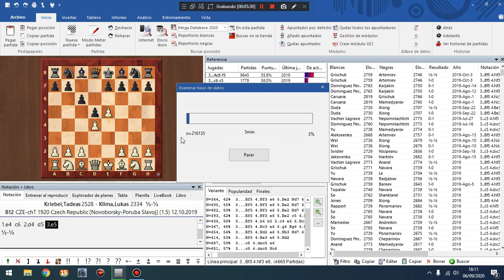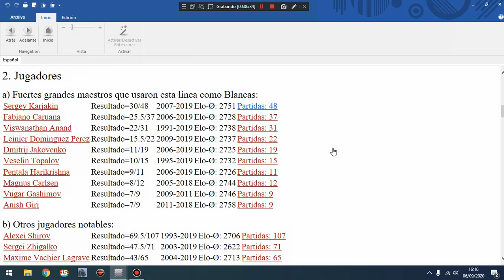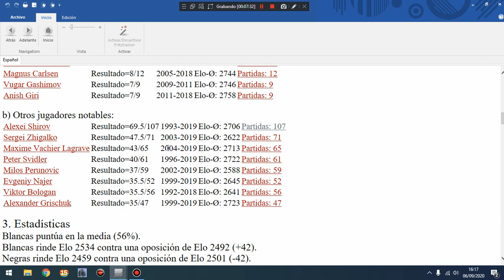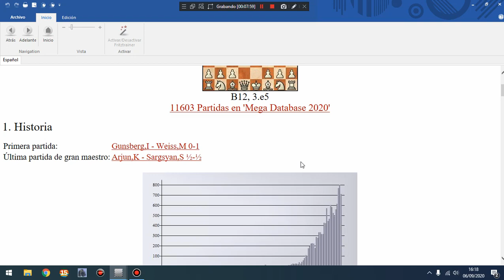Tutorial CHESSBASE la función mas importante al estudiar ajedrez